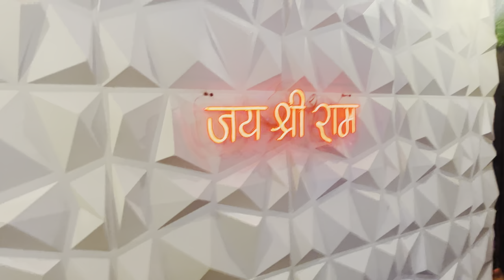Setup per party 🎉 or car racing 🤭| daily vlogs | car gaming